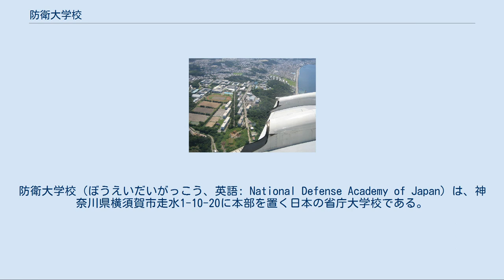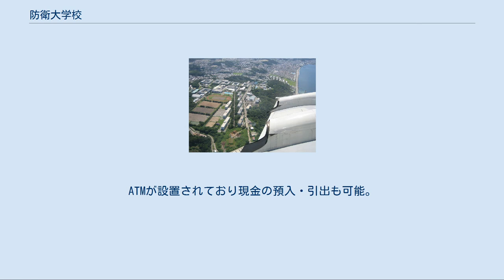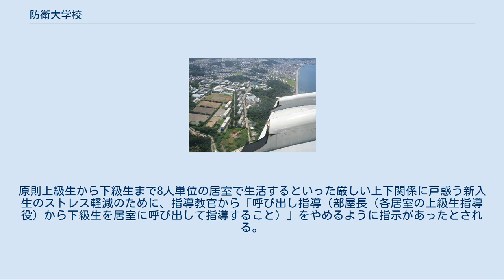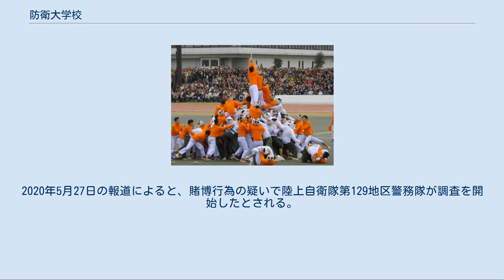防衛大学校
大津_(横須賀市)
防衛大学校（ぼうえいだいがっこう、英語: National Defense Academy of Japan）は、神奈川県横須賀市走水1-10-20に本部を置く日本の省庁大学校である。
1952年に創立、1954年に現校名になった。
略称は防大または防衛大。
 防衛大学校は防衛省施設等機関として、自衛隊の幹部自衛官を養成する教育・訓練施設である。
諸外国における士官学校に位置づけされ、幹部自衛官の教育と育成を目的としている。
教育課程は学校教育法の大学の学部に相当する課程として修業年限4年の「本科」と、大学院相当の「理工学研究科」「総合安全保障研究科」の3科が設置されている。
一般的に「防衛大学校」は「本科」のみを指すことも多い。
平成23年度入校の第59期一般採用試験の募集人員は人文・社会科学専攻が約65名、うち女子約5名、理工学専攻が約285名、うち女子約25名だった。
平成23年度予算額は約147億円である。
本科の卒業式は内閣総理大臣や防衛大臣が出席して訓示することが慣例である。
 募集人員でもわかるように、防衛大学校は理系大学の要素が強い。
 本科学生は、幹部自衛官となるべき者の教育が前提で、卒業後は陸上・海上・航空自衛官（幹部候補生たる曹長）に任官し、原則各幹部候補生学校（陸上・海上・航空）へ入校する。
幹部候補生学校卒業後に3尉に任官し一般部隊・術科学校等に配属される。
学生（生徒ではない）の身分は特別職国家公務員たる「自衛隊員」であるが「自衛官」ではなく階級は指定されない。
 防衛大学校は一般大学と同様に入校試験に合格する必要があるが、一般の大学入試とは異なり、入校後は国家公務員として『課業（業務）』を務めるため、入学試験ではなく「採用試験」が正式な呼称である。
いわゆる国家公務員試験に相当する。
卒業後は任官が前提であるので、入校時21歳未満（すでに自衛官である場合は23歳未満）であることを要する。
 学生が受ける講義や訓練は課業であるため学費は徴収されず、「学生手当」の名目で給与が支給される。
 応募条件は年齢や日本国民であることなど自衛官となる条件を満たしていることが必要であり、一般的な大学の出願条件とは異なる。
かつては男子限定であったが、現在は女子も応募が可能である。
募集は専攻単位で行われ、自衛官募集のウェブサイトに募集要項が掲載されている。
 2012年度（平成24年）入試から、これまでの一般採用試験、推薦採用試験のほか、総合選抜採用試験を導入し、一般採用試験も前期と後期に分けて実施する。
一般採用試験（前期日程）は、防衛医科大学校と同様に秋頃、日本各地で行われる。
1次試験は3教科の学科試験がマークセンス・記述方式で実施されるほか、小論文試験も課せられる。
1次試験に合格すると2次試験では身長・体重・視力・尿検査などの身体検査、及び口述試験が科される。
試験にかかる費用は無料で、一般採用試験は原則として各都道府県に1ヶ所以上の会場が設けられていることから、防衛医科大学校、陸上自衛隊看護学生、航空学生と共に大学入試の実践模試として利用されており高倍率が続いている。
 理工学専攻が人文社会学専攻より募集人数が約4倍多いため、両者の入試難易度には大きな開きがある。
例えば、理工学の公募推薦は2倍程度に対し、人文社会学は5倍である。
 採用後は国家公務員となるため、給与や被服が支給される。
2018年11月30日現在、学生手当は月額115,800円、賞与（6月と12月）が年額387,930円と自衛官候補生よりもやや低い。
職務専念義務によりアルバイトなどの副業は禁止されている。
 防衛大学校学生は、「自衛隊法第53条」及び「自衛隊法施行規則第40条」に則り、入隊時（入校時）に服務の宣誓をする（宣誓書に署名捺印をして朗読する。朗読者は新入生総代）ことが義務付けられている。
これは防衛医科大学校学生又は陸上自衛隊高等工科学校生徒と同様である。
 私は、防衛大学校学生たるの名誉と責任を自覚し、日本国憲法、法令及び校則を遵守し、常に徳操を養い、人格を尊重し、心身を鍛え、知識をかん養し、政治的活動に関与せず、全力を尽して学業に励むことを誓います。
 景気の良い時期は、卒業しても自衛隊に入らないという任官辞退（「任官拒否」と報道されることもある）が起きやすい。
過去最多は、バ...